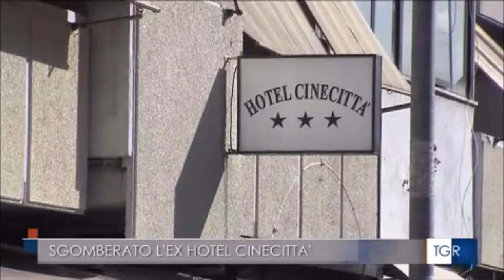Sgomberato dalla Polizia l'ex hotel Cinecittà a Roma